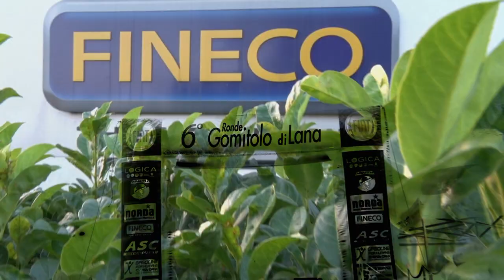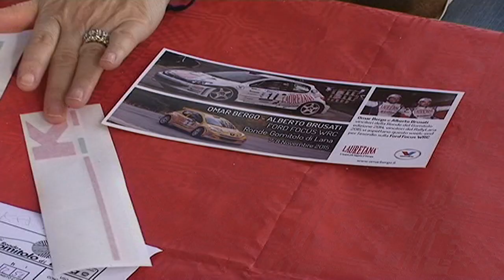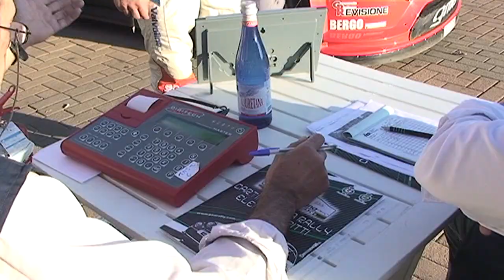Trailer BERGO BRUSATI 6° Rally Gomitolo di Lana 2015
1° ASSOLUTI
Ford Focus WRC